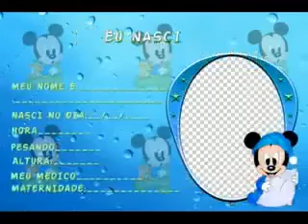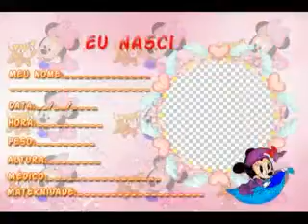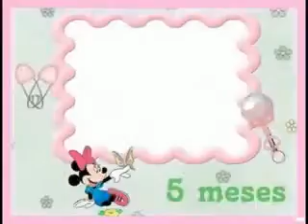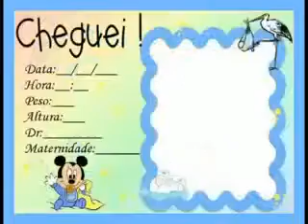ML 141075371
Video Migrado